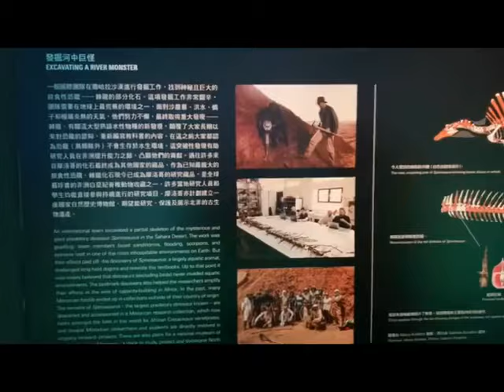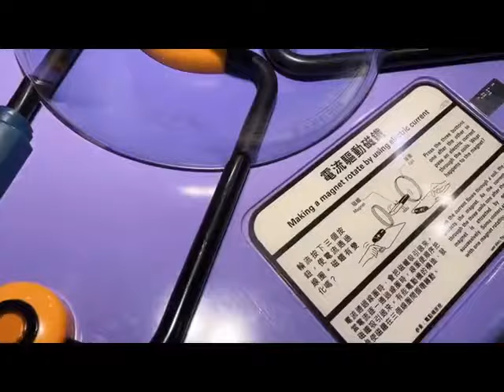好玩恐龍展覽《八大‧尋龍記》香港科學館 - 週末好去處 期間限定 | 免費 情侶 親子 室內打卡2022 | The Big Eight – Dinosaur Revelation 恐龍化石展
舉行至11月16日，所有參觀人士必須經網上預約系統預約入場。
成功預約人士需向在場職員出示確認電郵內的二維碼，即可免費入場參觀恐龍展覽和館內其他常設展覽。

一小時行程😃

All visitors of "The Hong Kong Jockey Club Series: The Big Eight – Dinosaur Revelation"  are required to make an advance booking through the e-booking system.